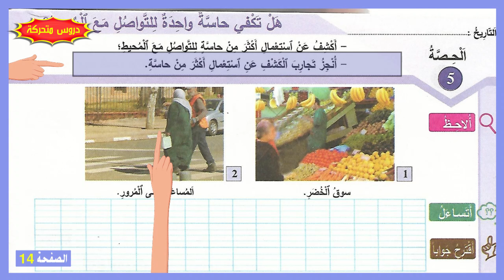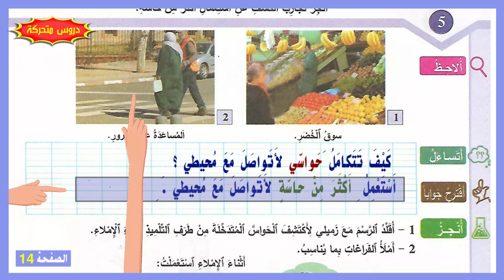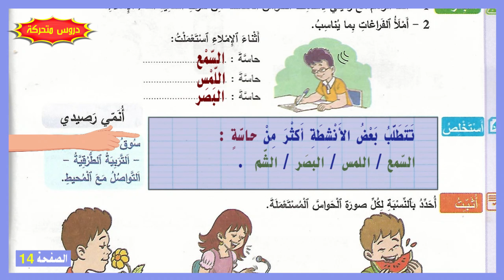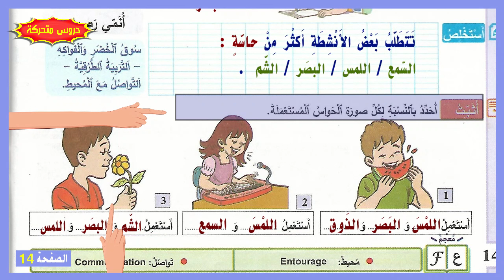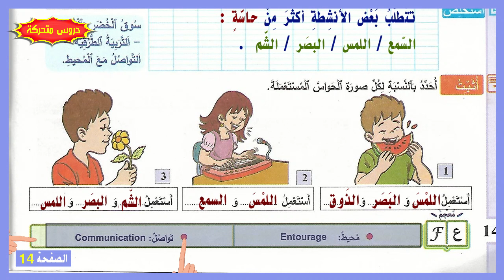وقاية الحواس 1 المختار في النشاط العلمي المستوى الثاني صفحة 14